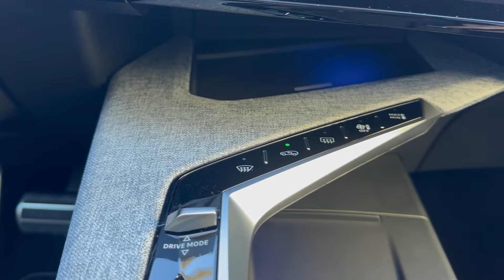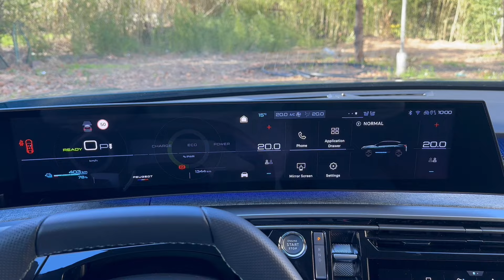Noul Peugeot 3008 electric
Am urcat la volanul noului Peugeot 3008 în cadrul testului internațional de la Nisa și ne-am bucurat de versiunea electrică a acestuia. Cum e autonomia și cum se conduce, aflați în testul nostru și în clipul video.